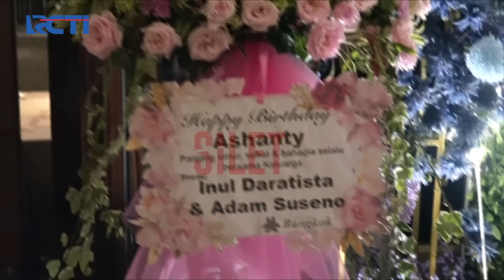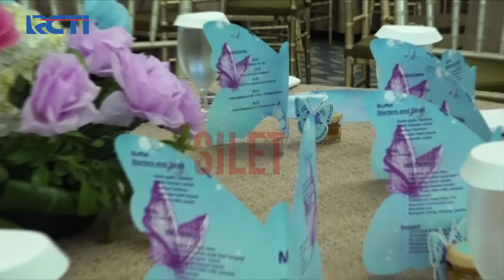MEWAH! Ulang Tahun Ashanty Ke-40 Tahun Dihadiri Banyak Selebritis! | SILET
Bertepatan di Balroom megah itu dihadiri banyak selebriti & termasuk Fuji yang padahal ada Thariq & Aaliyah. Pesta ulang tahun yang begitu megah & glamor!

Saksikan selengkapnyaaa disini :
SANGAT MURKA!! Elsa Akhirnya Mengingat Sandiwara Devan
TEGANG!! Kiki Harus Pulang & Tinggalkan Galeri!?

Office:
DKI Jakarta